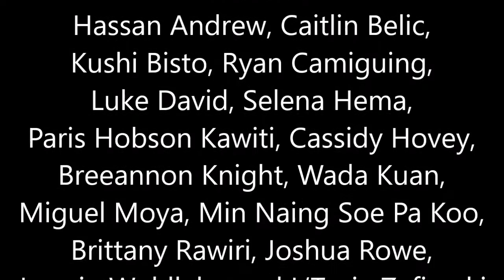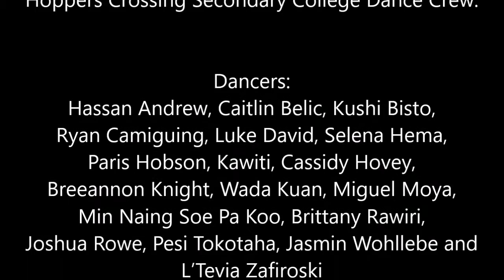Hoppers Crossing Secondary College - State Schools Spectacular - Compilation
A Video compilation of all acts at the 2016 State Schools Spectacular.